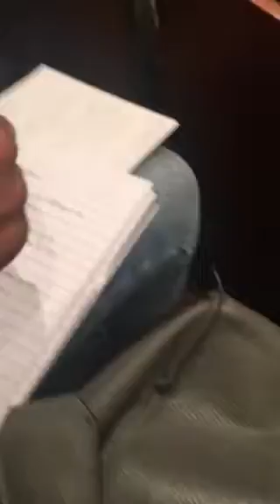Kate Tempest Answers a Fan's Q about "Theme from Becky"